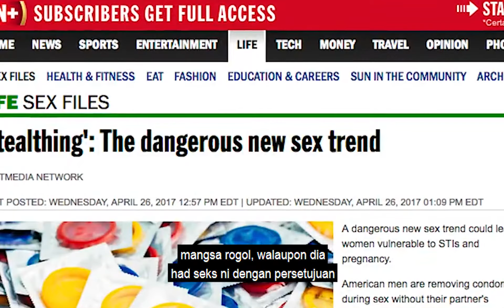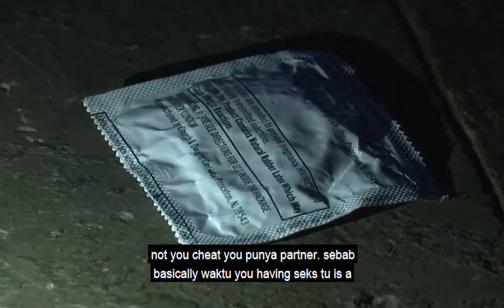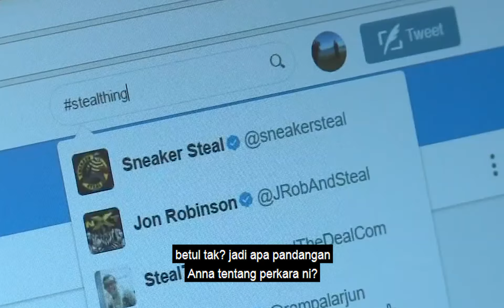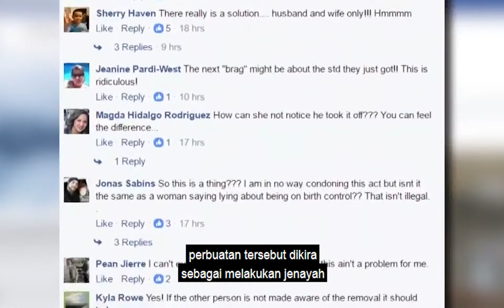Adakah ini kes Rogol? - Stealthing [Part 1]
Part 1-3
Stealthing ini ia adalah sama seperti kes rogol tetapi berbeza sedikit, nak tahu apa itu
stealthing dan boleh ke wanita di malaysia terutama wanita islam mendapat keadilan tentang ini?
mari dengarkan Athirah di MKR

Muat turun Mobile Apps kami, available di Playstore dan Appstore:
MyKampus Radio